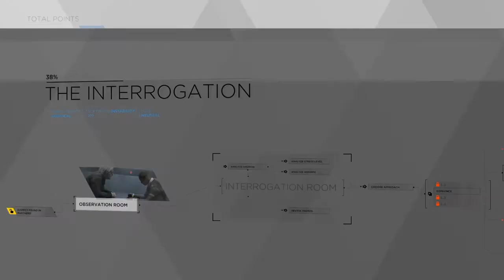DBH: Interrogation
SHAREfactory™